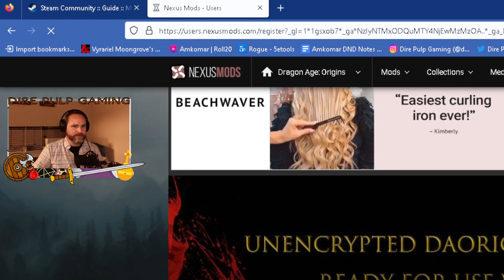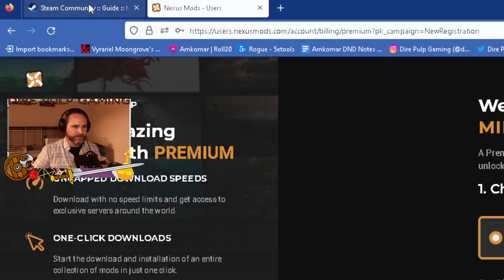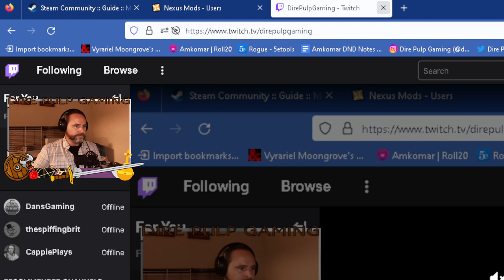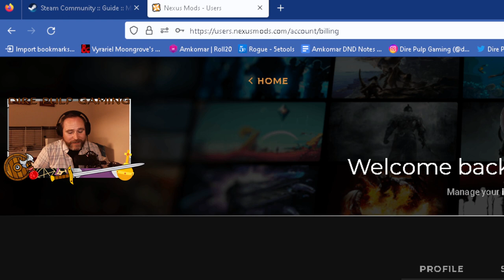Dragon Age Origins - Part 2 - The Crashes: A Saga.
Dragon Age: Origins - Nightmare - Part  2 -- The Crashes: A Saga